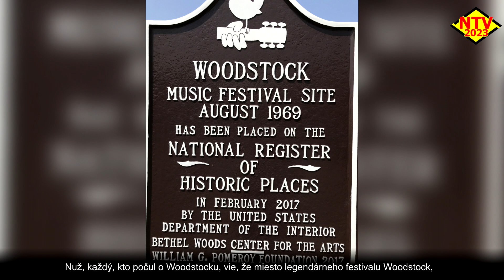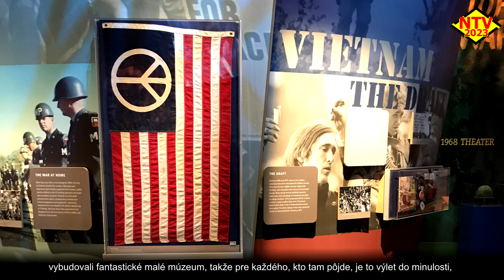splnený sen - egy valóra vált álom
musick by Pixabay  a jazz piano